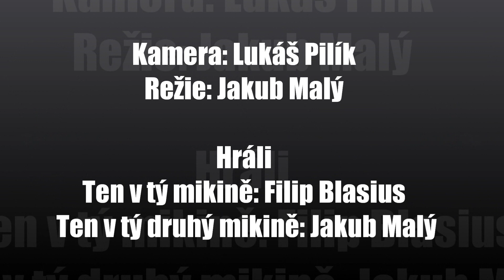Parkour!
Nejde o klasický parkour, ale spíše o to udělat srandu .. :D